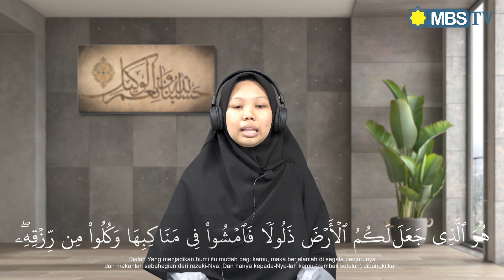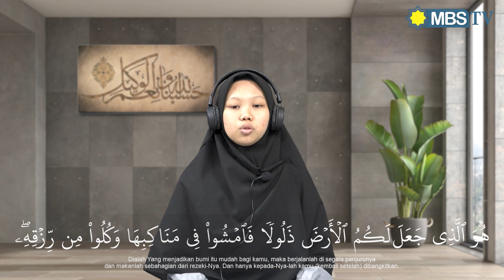Alifia Nida Zulaikha_QS Al Mulk_Langgam Jiharka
Alifia Nida Zulaikha
Kelas 11 IPA 4 SMA MBS Sleman
Murattal surat Al Mulk Langgam jiharka

KELAPA MUDA
Kenal Langgam Murattal dan Al Qur'an

Ramadhan 1443H